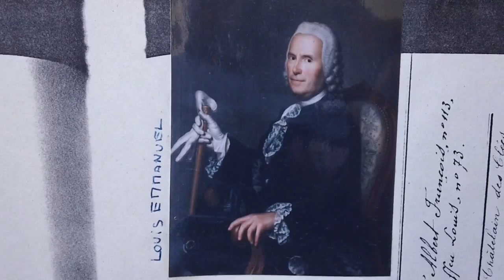Louis Emmanuel Bourgeois des Cles 1707-1783 Giez Vaud Suisse